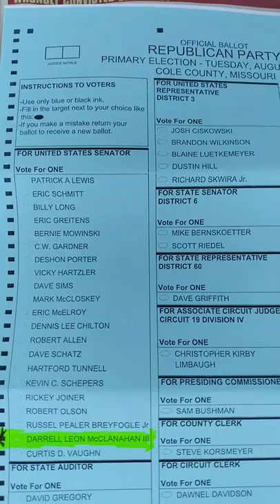Cole County Missouri Darrell McClanahan for US Senate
Today as in ages past, we are not without tragic proof that the exalted power of some governments to punish manufactured crime dictatorially is the handmaid of tyranny. Under our constitutional system, courts stand against any winds that blow as havens of refuge for those who might otherwise suffer because they are helpless, weak, outnumbered, or because they are nonconforming victims of prejudice and public excitement. Due process of law, preserved for all by our Constitution, commands that no such practice as that disclosed by this record shall send any accused to his death. No higher duty, no more solemn responsibility, rests upon this Court, than that of translating into living law and maintaining this constitutional shield deliberately planned and inscribed for the benefit of every human being subject to our Constitution -- of whatever race, creed, or persuasion.

America has political prisoners
Let brotherly love continue. Be not forgetful to entertain strangers: for thereby some have enterta
ined angels unawares.Remember them that are in bonds, as bound with them; and them which suffer adversity, as being yourselves also in the body.